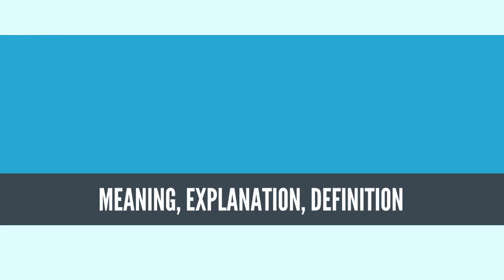What Is MARKET MECHANISM? MARKET MECHANISM Definition & Meaning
What is MARKET MECHANISM, What does MARKET MECHANISM mean, MARKET MECHANISM meaning, MARKET MECHANISM definition, MARKET MECHANISM explanation

In economics, the market mechanism is a mechanism by which the use of money exchanged by buyers and sellers with an open and understood system of value and time trade-offs in a market tends to optimize distribution of goods and services in at least some ways. The mechanism can exist in free markets or in captive or controlling markets that seek to use supply and demand, or some other form of charging for scarcity, to choose among production possibilities. In a free market economy, all the resources are allocated by the private sector (individuals, households, and groups of individuals); in a planned economy, all the resources are owned by the public sector (local and central government); and, in a mixed economy, some resources are owned by both sectors, private and public. In reality the first two are mostly theoretical and the third is common. Resources are allocated according to the forces of supply and demand.

Government interference in the market mechanism leads to economic inefficiency when it is applied to private goods. Prices convey a lot of information. They not only tell producers what to produce but also inform the producers to produce what people want. The more inaccurate the information gets, the lesser will be the economic coordination which will in turn lower satisfaction of wants. Thus interference in the information conveyed by prices is destructive to economic development if misapplied or overused. However, the market mechanism often cannot optimize for public goods, owing to problems such as the tragedy of the commons. For example, modern highways have been good for economic development, but it has taken government planning and allocation to bring them into existence.

Other market mechanisms include government fiscal policy and monetary policy. Described by the Friedman rule proposed by Milton Friedman.[1] These policies will influence demand by price adjustments through taxes and charges and through adjustments to the value of money by the related supply of money.
Source: Wikipedia.org